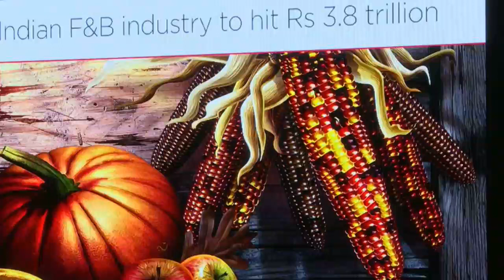Shatrughan Sinha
Shatrughan Sinha is the outlier who stormed insider worlds - and won. The unusual actor who starred in close to a hundred films - and formed his own cult. The unlikely politician who refuses to be just a famous face filling a seat but goes out, all guns blazing, to take on both friends and foes. And in Anything but Khamosh, the fiery Sinha will offer a candid glimpse into his offbeat world, and why he’s a rebel voice in cinema and politics